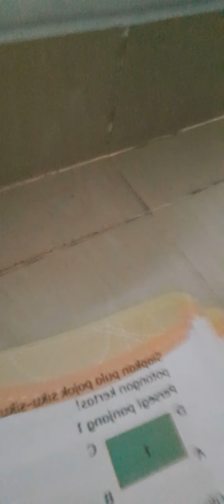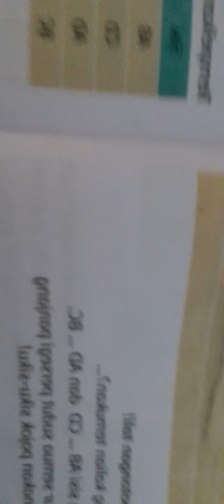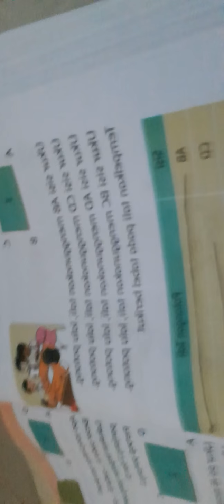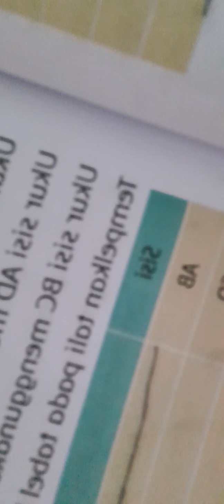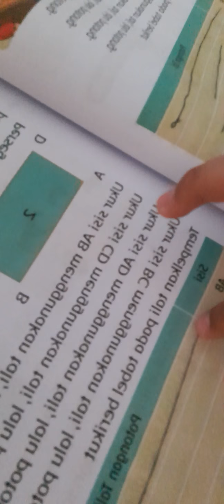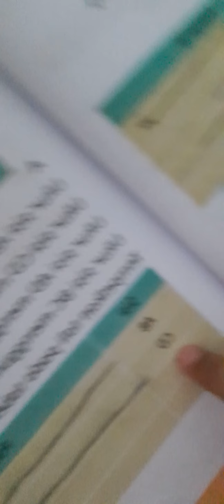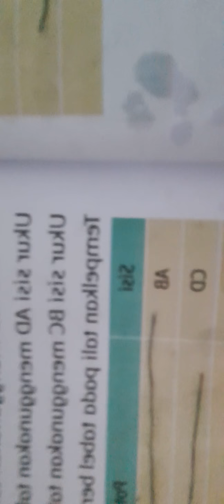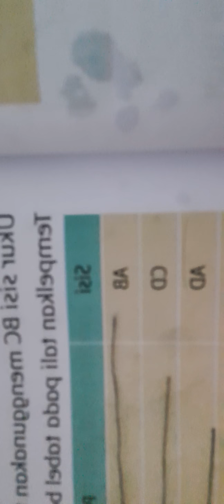Memcoba tentang sifat sifat persegi panjang kelas 3